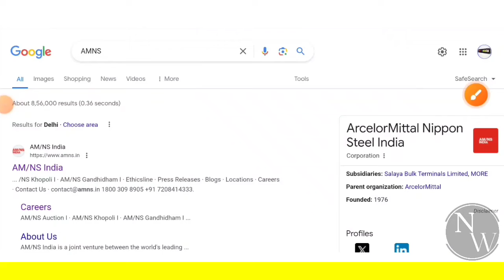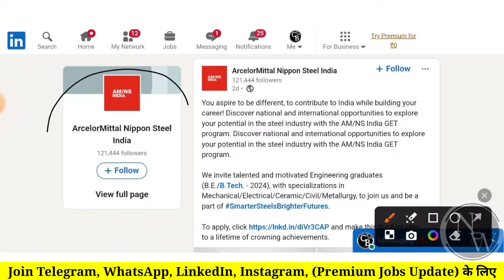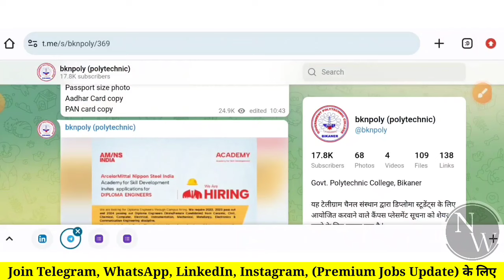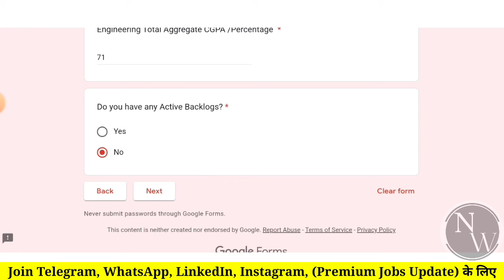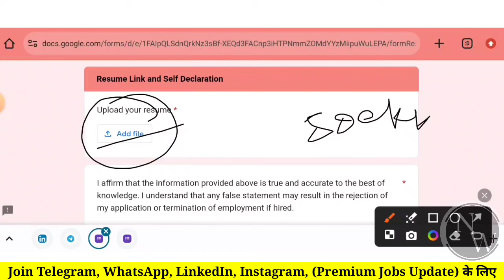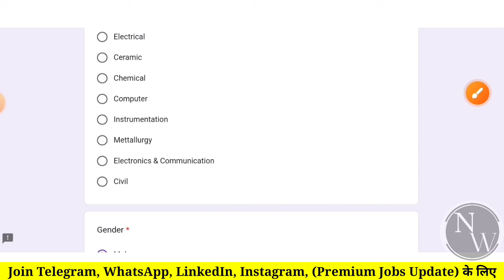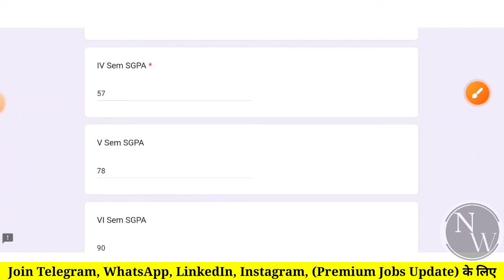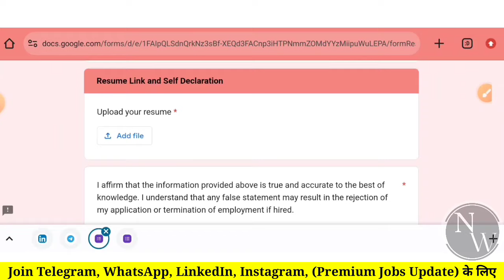AMNS STEEL PLANT RECRUITMENT 2024 | FRESHERS | POST: 1179 | LATEST MNC JOBS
1) How To Apply
2) Eligibility Criteria for
3) Education Qualification in
4) Some Important Date of
5) Application Fees for
6) Exam Pattern of
7) Age Criteria For
8) Last Date of
9) Selection Process of

STEEL PLANT NOTIFICATION 2024 😍

naukari wala,
cv,
resumes,
hiring,
career,
engineering jobs,
interview,
job search tips,
iti jobs,
iti job,
it job,
job alert,
placement,
private company Jobs,
latest jobs,
recruitment 2024,
freshers jobs 2024,
Job,
Jobs,
civil freshers jobs,
civil engineering,
engineering jobs,
private company Jobs,
mnc jobs,
hiring job,